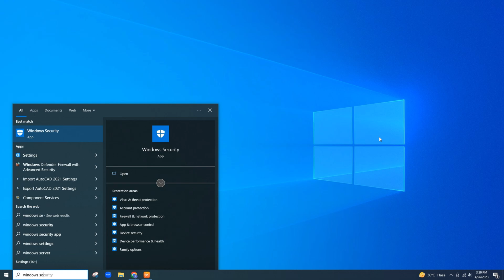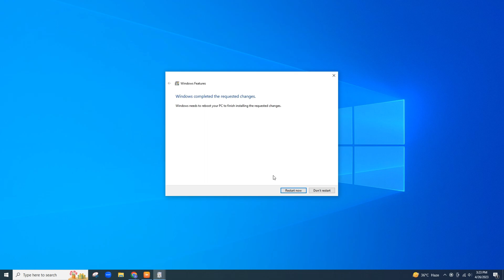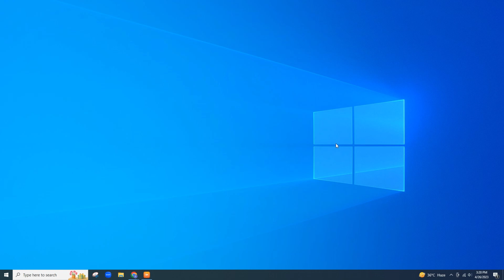How To Disable Hyper V In Windows 11 For Bluestacks